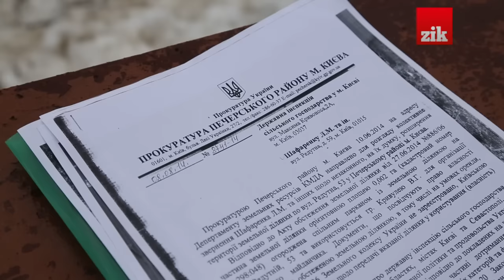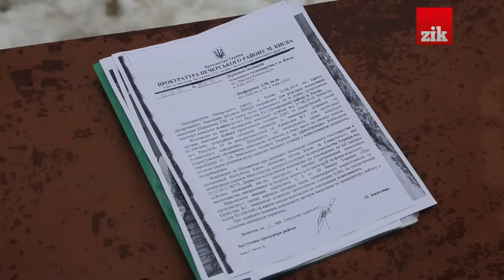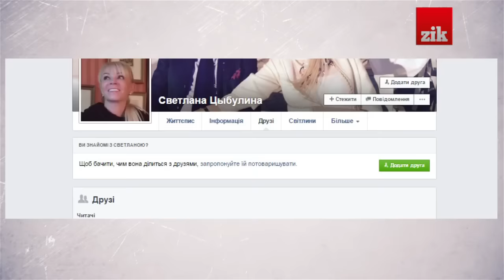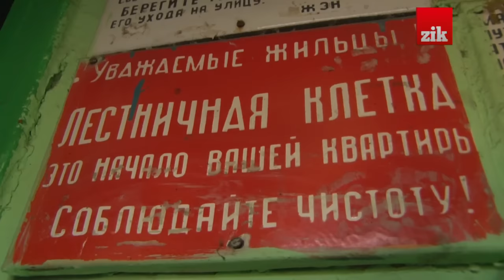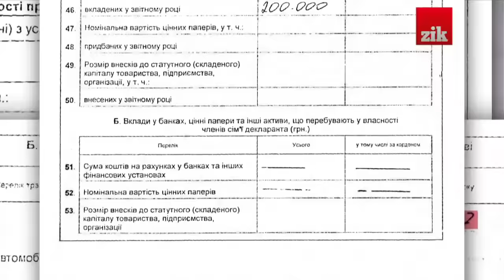Син прокурора ГПУ: Bentley, ресторани, Монако... (16.03.01)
На початку січня патрульна поліція Києва затримала за паркування білого RANGE ROVER на пішохідному переході - колишню дружину прокурора Генеральної прокуратури України Ігоря Цибуліна – Світлану. Жінка у грубій формі відмовилась надати поліцейським документи на авто й оплатити штраф. "Моя сумка коштує дорожче, ніж весь ваш відділок", - заявила під час затримання порушниця й нецензурно облаяла поліцейських. За інформацією Віталія Кулішова, командира роти патрульної поліції Києва, за фактом затримання Світлани Цибуліної: «було складено матеріали за ст. 130 п.2.5». Судячи із статті кодексу, яку інкримінують поліцейські  порушниці – вона не вперше сідає за кермо у нетверезому стані.

Ігоря Цибуліна звільнили із прокуратури, у зв’язку із виходом на пенсію, на початку 2015 року. Разом із екс-прокурором  – Світлана Цибуліна прописана за адресою:  вул. Микільсько-Слобідська, 6-А. За цією адресою  прописана і 77-річна матір порушниці Валентина Кривуля. Саме на матір Цибуліної записана  нерухомість на Печерську  у, так званому, Царському селі. Про цей чотириповерховий маєток вже неодноразово розповідали ЗМІ. Під час його будівництва – сім’я Цибуліної захопила частину провулку і дороги. Відповіді не отримали. Заступник директора ДАБІ м. Києва Віктор Рекун в інтерв’ю журналістам НГ повідомив, що інспектори  архітектурної служби не можуть оглянути територію, оскільки власники нерухомості просто не пускають їх.